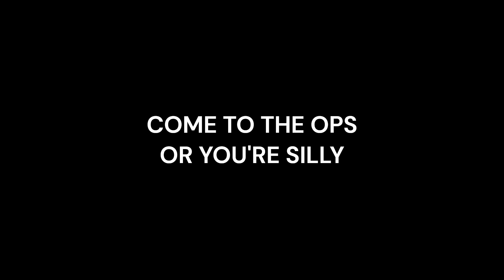WW3 Campaign hype video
Video to hype the fellas for some ARMA stuff